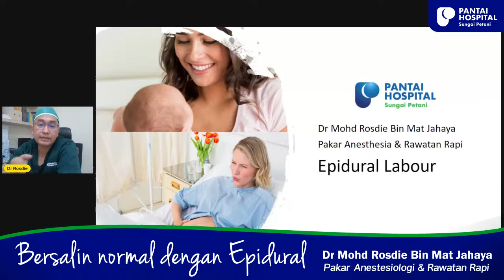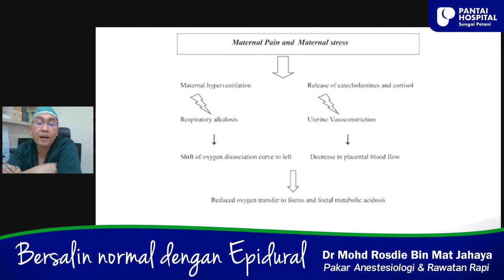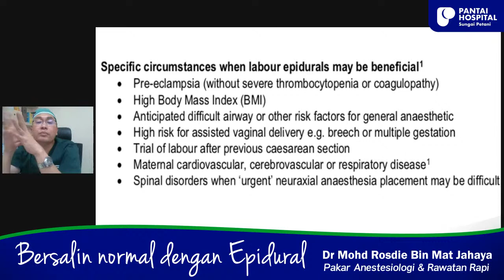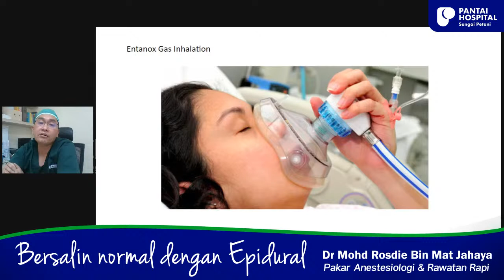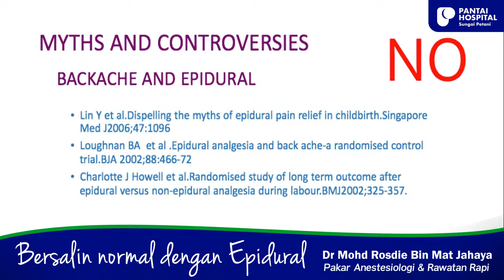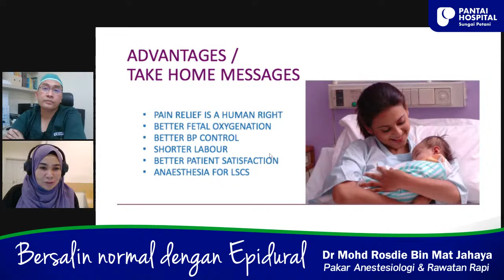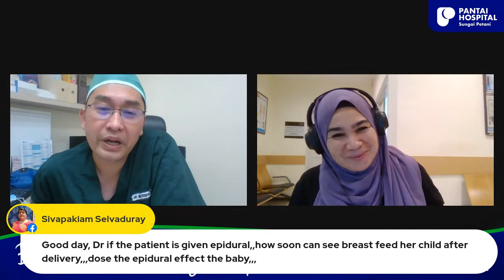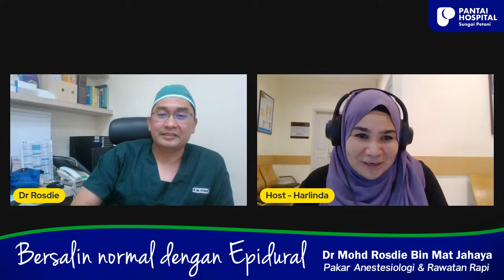PHSP | Dr Rosdie - Bersalin Normal Secara Epidural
Epidural ketika bersalin, nak atau tidak?

Epidural adalah salah satu kaedah penghilang rasa sakit yang sering digunakan dalam proses bersalin. Namun, banyak mitos yang kita dengar tentang ubat bius ini, sehingga ramai wanita takut untuk menjalaninya. Mari kita dengar apa saja mitos tersebut dan fakta yang benar tentang bius epidural.

Sesi LIVE ini dibawa khas oleh Dr Mohd Rosdie Bin Mat Jahaya, Pakar Anesthesia & Rawatan Rapi